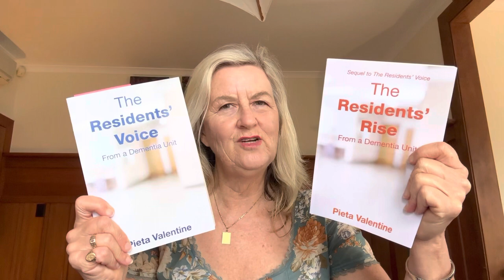Crosswords activate cognition and communication in dementia unit by Pieta Val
Cross words activate cognition, concentration and communication for dementia residents as Pieta Valentine explains in this video.

This ‘Positive practical techniques for dementia’ video series, is to assist relatives who have a loved one with dementia who is either about to enter a dementia unit or who is already in one.

For those of you who don’t know me, I am Pieta Valentine a former physiotherapist  of 35 years who then worked for 8 years in a D3 dementia unit as a qualified  diversional therapist.
All the positive, practical techniques in these videos are derived from my observational skills, experience, reading and professional expertise as both a diversional therapist working in a D3 dementia unit and as a physiotherapist living and working in New Zealand, England, Canada and Australia.
I  worked with geriatrics for many of my physio therapy years, having a private practice in Sydney for 5 years then another private practice for  25 years in Christchurch NZ treating work place injuries for stress and neck and arm pain in response to the thousands struck with OOS( occupational overuse syndrome) RSI( repetitive strain injury) from the stress of computers introduced to government departments in the early 1990s.
Physiotherapists don’t medicate. They are problem solvers. Enabling patients to self manage through practical techniques, effort and hard work. This ethos along with my stress management work  I have applied to all my work endeavours, not least with the dementia patients  in dementia units. He

I have also written the books:
‘The Residents’ Voice From a Dementia Unit’ and
‘The Residents’ Rise From a Dementia Unit’.

These books are to help both family and friends of dementia residents dealing with dementia in terms of both the move in to a dementia facility and once there, the positive practical techniques that can help in terms of their stay in the unit.

Both books can be purchased at Amazon books and Pieta Valentines’ website below.

Tic Toc:(channel up and running)